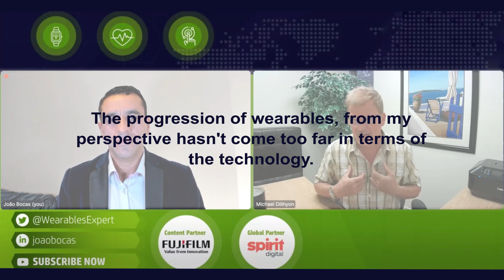#45 Wearables, Value Based Healthcare and IoT in Healthcare discussion with Michael Dillhyon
João Bocas - The Wearables Expert ™ interviews Michael Dillhyon - HealthTech Junkie.

In this episode, we talked about the Wearables, Value Based Healthcare and IoT in Healthcare.

Michael shared valuable insights about Wearables from a Technology development standpoint, the true value of wearables in health, and the huge potentials in health claims. And he also addressed the adoption stance as to where we are now.

Incredible Remote Monitoring and DigitalHealth Solutions with CliniTouch Vie - Technology Enabled Care for patients​​​​​​​​ with long-term conditions.